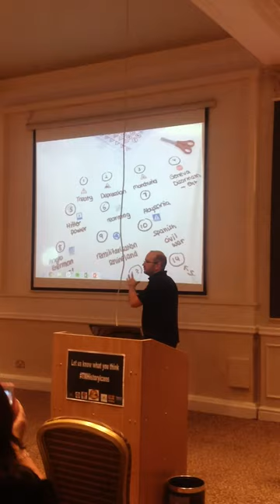Scott Allsop at TMHistoryIcons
Mr Allsop presents at the National TeachMeet for History teachers in the UK, TMHistoryIcons.